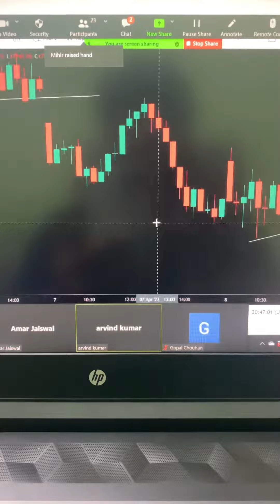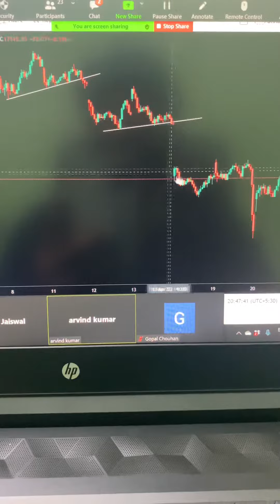Why gap up or gap down happens